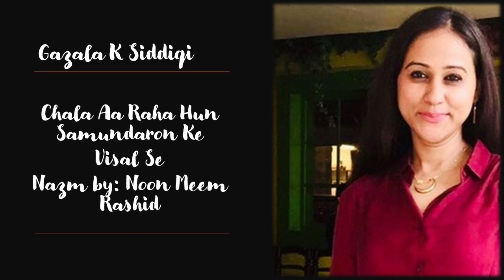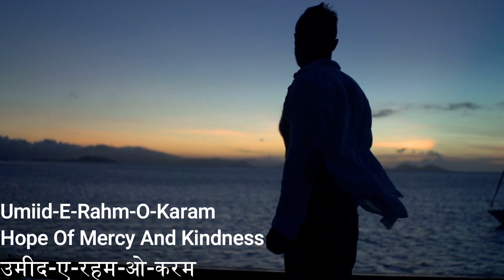Chala Aa Raha Hun Samundaron Ke Visal se: Noon Meem Rashid - Recited by Gazala K Siddiqi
Nazm: Chala Aa Raha Hun Samundaron Ke Visal se (excerpt)
Poet: Noon Meem Rashid
About the poet: A brilliant poet, an intellectual who is considered as one of the pioneers of the free verse (azaad nazm) tradition in urdu poetry.
About the nazm: Gazala Siddiqi says that she  was mesmerized by this elegant and alluring nazm of his, which is a soothing, rhythmic, and lyrical ode to the ocean. The poet paints the picture of how walking down the shores beckons, enthralls, engulfs, and subsumes us with its enveloping breeze and magical exuberance that departing from it almost, always saddens us. She has recited an excerpt of this nazm for you today!